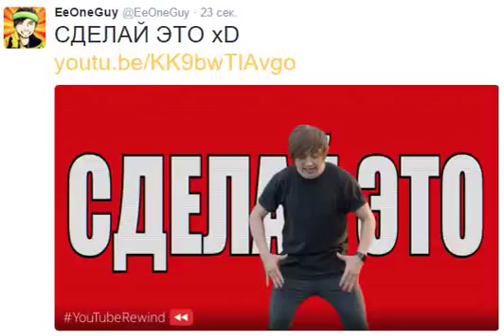Иван Рудской 430